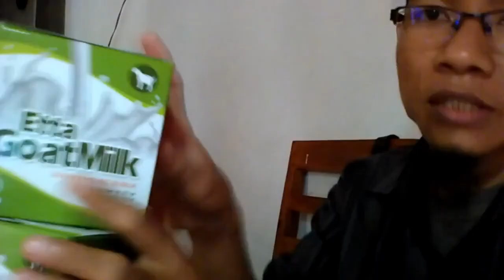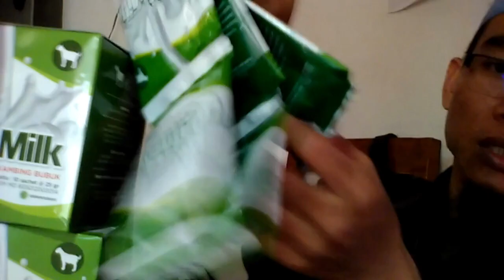Toko susu kambing bayi 8 bulan WA 081282707458